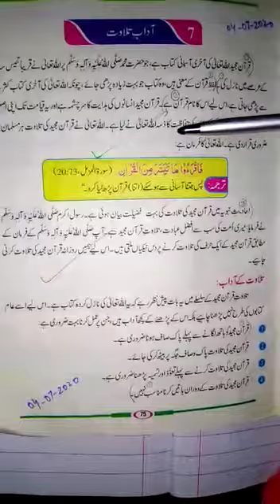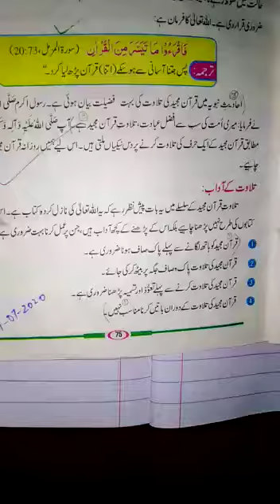Isl 4 July 5th class